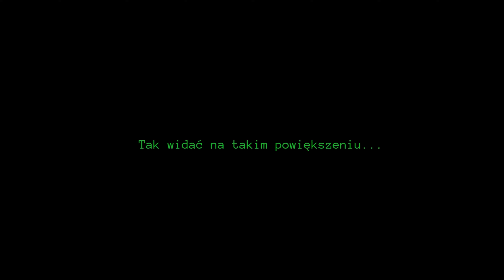System szybkiego reagowania na UFO... - poręczny, krótki zestaw o parametrach teleskopu, wyraźny.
* czas otwarcia migawki 1/1300 - 1/1600 przy ogniskowej nad 2100mm
* parametry podobne do Nikona P900 ale za połowe ceny.
* zestaw złożony z: obiektyw Soligor 300mm f: 5.5 + telekonwerter Panorama 2x + filtr "jowiszowy" + aparat Panasonic GX80 (funkcja "Dodatkowy telekonwerter" na ON - rejestracja w full HD, robiąca dodatkowy zoom 2,4x bez straty jakości).